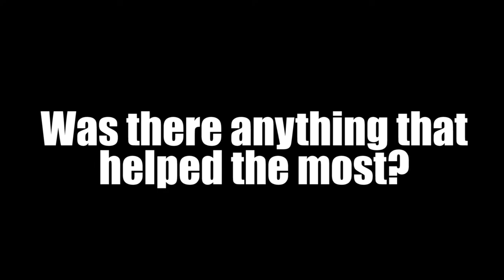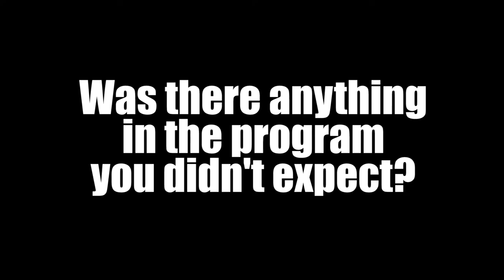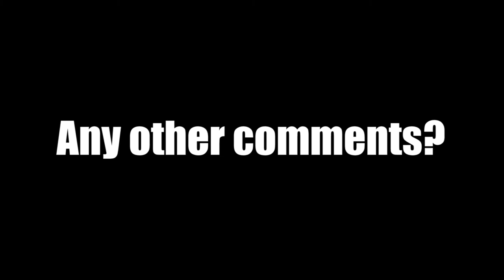Robert Prosser - Tight and Toned in 8 - Video Testimonial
For more information on Hammrr Fit and how Rob got his awesome results,